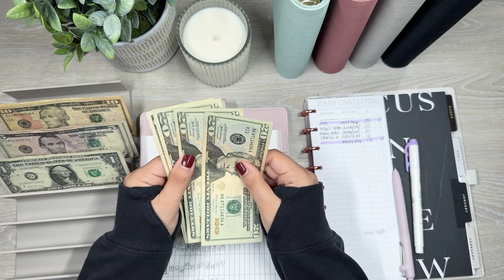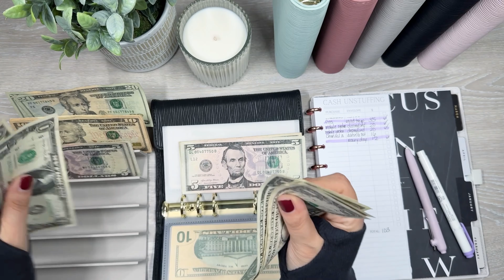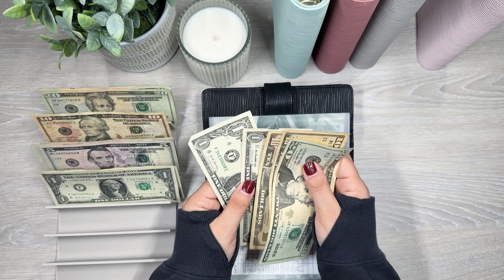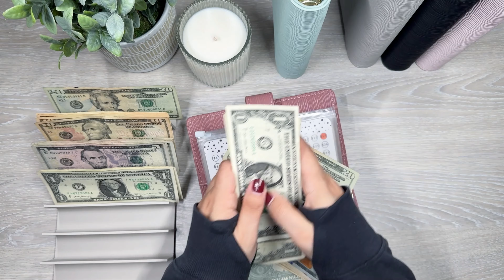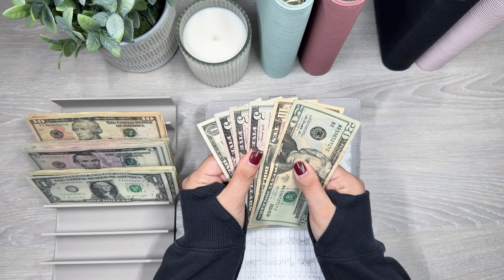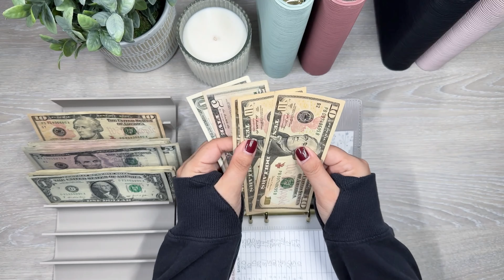Weekly Cash Unstuffing & Cash Condensing | Taking $103 Back to the Bank | Cash Envelope System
In this video I am unstuffing and condensing my envelopes!

*Wallet is currently sold out but I am working on getting more inventory in stock

Crayola Super Tips

Pen Used In This Video

Download the Fetch app and use my code to get 500 points! GTQP9C

*The cash planning sheet I use in this video is only available for download on my Patreon (join the lowest tier for $5) along with the sinking funds tracker and a printable of the placeholders I use in my envelopes!

Power Up Savings Challenge

Wax Paper

Retractable Knife

Muji Pens